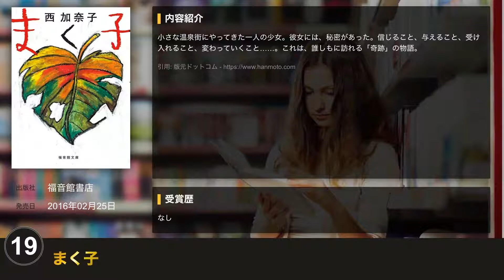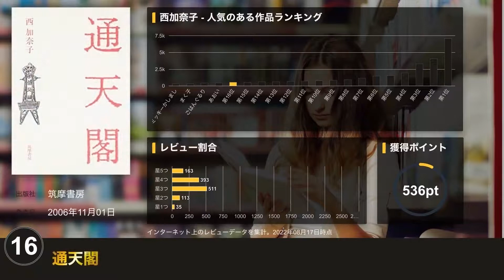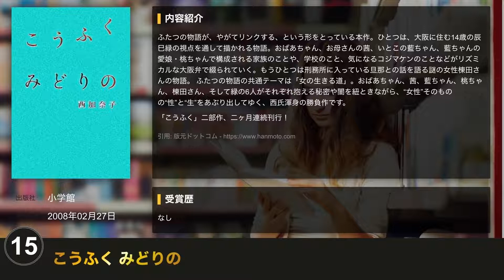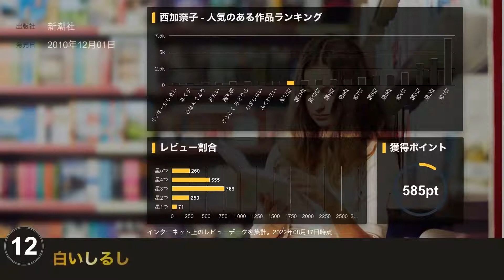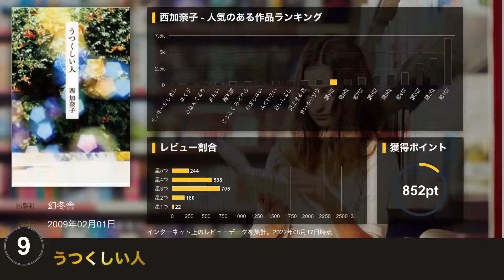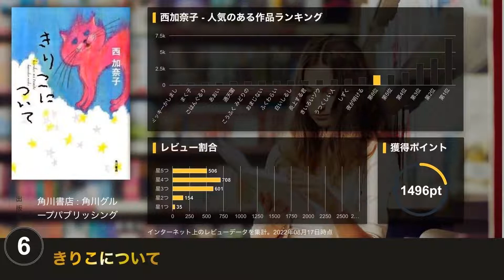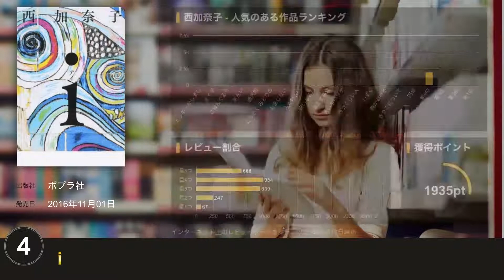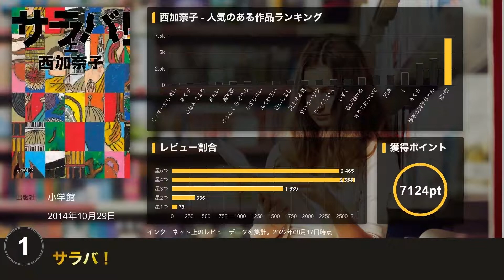【西加奈子 - 小説20選！】西加奈子さんのおすすめ小説 TOP20を紹介 📚 | 夜が明ける、ごはんぐるり、サラバ！、くもをさがす、漁港の肉子ちゃん、きいろいゾウ、ミッキーかしましなどランクイン！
西加奈子（にしかなこ）作品TOP20！最も読者に愛されている西加奈子さんの作品を、インターネットのレビューデータを集計してランキングにしてみました！

◆ランク付け方法
インターネットのレビューデータを収集し、評価数に応じて以下のようにポイントを定義し集計をしています。
集計日時は、 2022年08月13日です。

* 星5つ: +2pt
* 星4つ: +1pt
* 星3つ: ±0pt
* 星2つ: +-1pt
* 星1つ: +-2pt

上下巻などが存在する場合は、1作品として扱い、レビューデータは合算にしています。

単純ですが高レビューをたくさん取得している作品が上位にきます。

◆同じ計測で作成した小説ランキングをプレイリストにまとめています。

◆エントリー作品一覧
* きりこについて
* 夜が明ける
* しずく
* うつくしい人
* きいろいゾウ
* 炎上する君
* サラバ！
* 漁港の肉子ちゃん
* さくら
* ｉ
* 円卓
* 白いしるし
* ふくわらい
* おまじない
* こうふく みどりの
* 通天閣
* あおい
* ごはんぐるり
* まく子
* ミッキーかしまし
* この話、続けてもいいですか。
* まにまに
* 舞台
* ミッキーたくまし
* こうふく あかの
* ダイオウイカは知らないでしょう
* 地下の鳩
* ふる
* 窓の魚
* サムのこと 猿に会う

◆ チャプター
0:00 オープニング
0:09 20位
0:35 19位
1:03 18位
1:28 17位
2:25 16位
2:49 15位
3:51 14位
4:52 13位
5:16 12位
5:40 11位
6:25 10位
7:30 9位
7:56 8位
8:20 7位
8:57 6位
9:41 5位
10:07 4位
10:36 3位
11:37 2位
12:00 1位